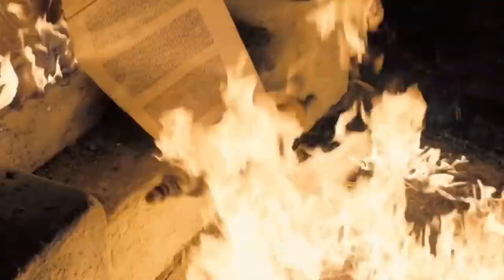The Physician 2013 || Movie Explained in Hindi & Urdu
The Physician (2013)
Movie Explained In Urdu Hindi
KSVOICE

Storylines:

The Physician (2013) Thriller movie explained in Urdu. Film “Physician” story summarized with a full ending in Urdu Hindi Explanation. The plot is about the 11th century, where a student disguises himself as a Jew to enroll in a school that did not accept Christians at the time. He actually felt the vitality draining out of his mother's palm, which he could not have predicted, and this instilled in him a desire to become a great doctor. The most visible quality of this boy 'Rob' is that he could see the time of death of any person, how much he could live. This young man has created an exciting and inspiring story about the journey of clinical knowledge made in a hostile, prejudiced and superstitious world.

Credits:
Images and footage Source: Universal Pictures
Director: Philipp Stölzl
Screenplay or written by: Noah Gordon